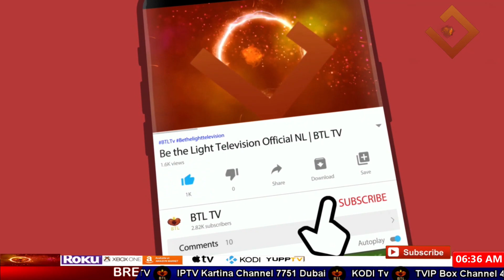Meri Awaz Sono Residents protest against demolition drive in Karachi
news nation
christian programs on youtube
christian programs
r/christian
christian tv shows
btl tv